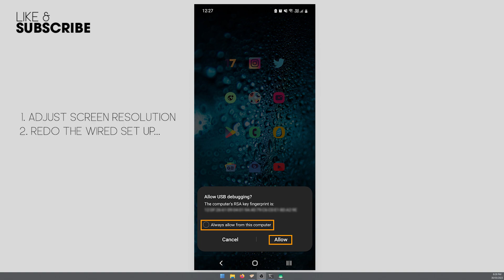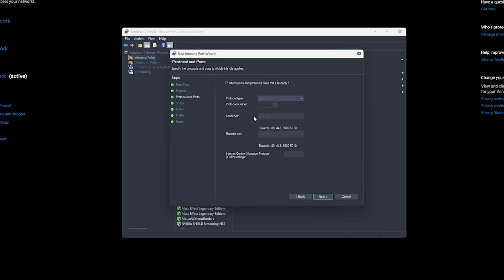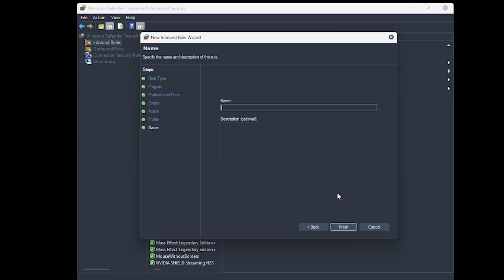SCRCPY WIRELESS Crashing solution | SCRCPY WIRELESS closing on launch fix.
A quick video showing you three different potential fixes for SCRCPY Wireless closing when you open it. SCRCPY Wireless crashing on launch fix.

As always if you have any questions don't be afraid to ask!